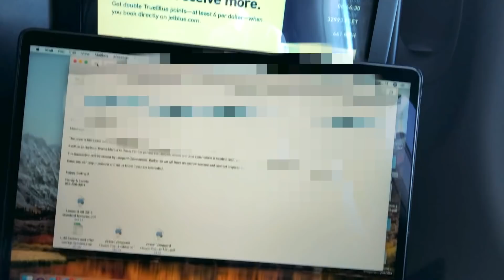Episode 62. The Last Voyage of our Leopard 48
Well here it is. the end of Season 5 and the last trip on our beloved Leopard 48 Happy Together. This episode was special for us and you will see why. The last 3.5 years has been the best adventure Lennie and I could have ever dreamed of and after 30 years of work we took the time to smell the roses. In reflecting on this journey it occurs to me that our show is part sailing, part cruising, part raising awareness for Warrior Sailing and 100 % love story. We just returned from South Africa to see the Launch of our next Catamaran a Leopard 50 so please join us for Season 6 of Sailing SV Happy Together coming soon!

Sailing by Leisure Cruise
Changes in Latitudes by Jimmy Buffet
You Sang to Me by Marc Anthony
You sang to me by Patrick Fay and Marc Anthony on Piano
Life's been good to me by Joe Walsh
In my Life by the Silver Beatles